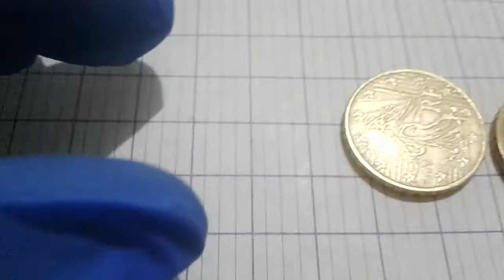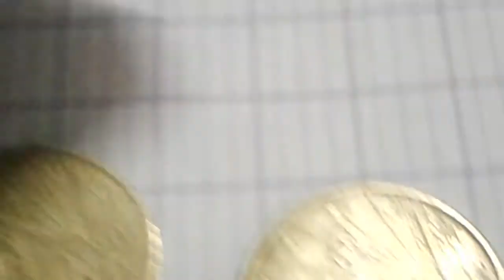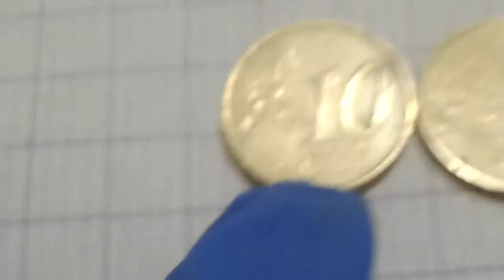10 euro cent RF 1999/ 2001/2009